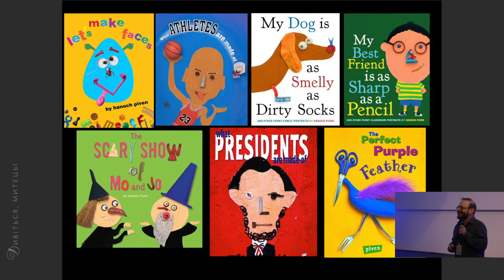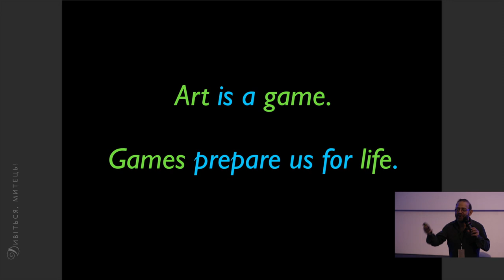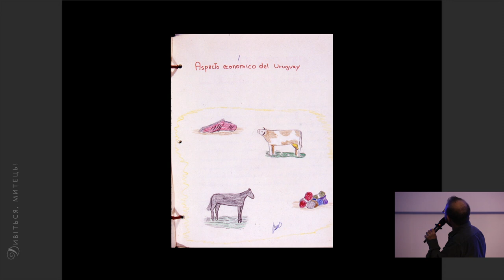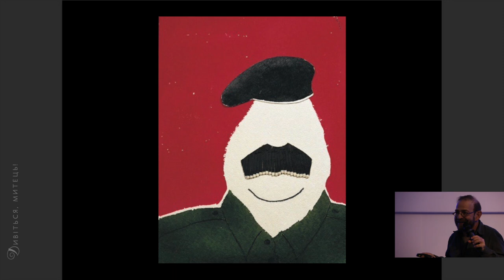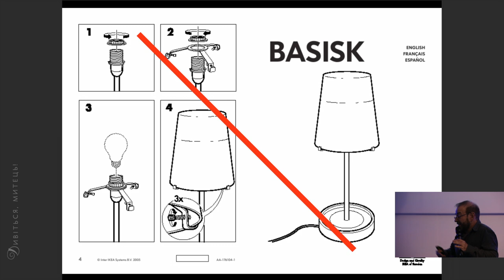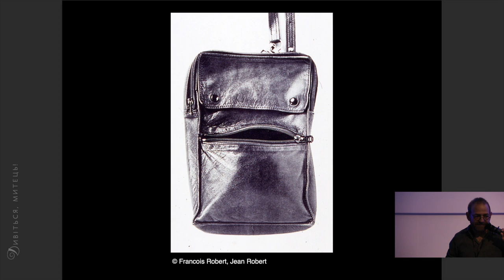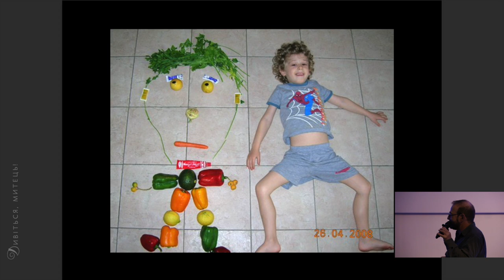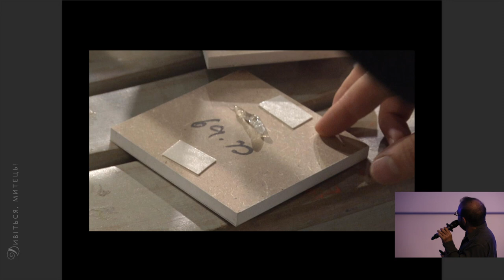КОЛАЖ ПРО МЕНЕ. Портрет з предметів. Як зробити навчить художник Ханох Півен. HANOCH PIVEN ART TALK.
Ізраїльський художник Ханох Півен переконаний, що кожен може стати митцем і творити з усього, що потрапляє під руку.
На Фестивалі «NEOсвітній Арсенал» Ханох запрошує створити власний колаж-портрет з найнесподіваніших речей.
Співтворити з Ханохом Півеном можна в межах його художньої інсталяції «Кожен може» у просторі Арсеналу. А також послухати самого Ханоха про те, як кожній людині відчути в собі силу під час його публічної лекції в Лекторії Мистецького Арсеналу.
Барвисті і дотепні портрети знаменитостей від Ханоха Півена публікуються в американській пресі, зокрема Time, Newsweek, Rolling Stone.

ПЕРЕКЛАДАЧКА - Ніна ТАРАРУЄВА.

«КОЖЕН МОЖЕ» —
ІНТЕРАКТИВНА ІНСТАЛЯЦІЯ
Чи можуть повсякденні речі
стати мистецьким об’єктом?
Цей старий олівець на столі
тобі нічого не нагадує? А окуляри? Іноді прості речі — це
не те, чим вони здаються на
перший погляд. Ізраїльський
 художник Ханох Півен запрошує всіх до співтворення
проєкту, де кожен може стати
митцем. Створи власний
колаж-портрет зі звичайних -
 незвичайних речей. Ханох
Півен — ізраїльський художник, чиї барвисті й дотепні
портрети публікувалися протягом останніх 30 років у
популярних американських
журналах і газетах.

Художник Ханох Півен, балансує між мистецтвом та психотерапією. На його думку, мистецтво — це гра, яка дозволяє дітям виражати свої емоції і навчатися ними керувати. Ханох є автором кількох книжок, що можуть слугувати посібниками з арт-терапії («Обличчя Ханоха Півена: 78 портретів — від Мадонни до Папи Римського», «З чого зроблені спортсмени», «З чого створені коти», «Мій собака смердючий, як брудні шкарпетки, та інші сімейні портрети», «З чого створені президенти» та ін.).
Проте головна мета його життя — це живе спілкування і робота з дітьми. П’ятнадцять років Ханох проводить воркшопи в ізраїльських лікарнях і навчає маленьких пацієнтів малювати. Ось уже тридцять років Ізраїль накопичує досвід такої інклюзивної освіти, а інклюзивні центри працюють там для дітей різного віку — від народження до повноліття. У таких центрах арт-терапія — один із найдоступніших і найдійовіших методів реабілітації та розвитку. Через мистецтво вдається увійти в діалог навіть із пацієнтами з розладами аутичного спектру.

Ханох приїхав в Україну, щоб теж дати майстер-клас із незвичної техніки арт-терапії — малювання в техніці аплікації. Замість пензликів і фарб діти використовують ґудзики, шматочки тканини, чохли з мобільних телефонів, шпалери, стару біжутерію, пластиковий посуд і дрібні керамічні предмети або навіть їх частини, окуляри, пляшечки та безліч іншого, на перший погляд, непотребу. Чому така специфічна техніка? По-перше, це екологічно. Діти разом із батьками навчаються не тільки малювання, а й основ переробки старого непотребу на нові красиві вироби. По-друге, це дешево. Лікарні чи батькам не потрібно закуповувати фарби, мольберти й інше начиння для такої арт-терапії. По-третє, це просто. «У мене є дуже простий рецепт творчості — беріть перше, що трапиться під руку. Кожен може спробувати», — розповідає Ханох.
Тим часом на першому візиті в Україну Півен зупинятися не планує. Зізнається, що має українське коріння і дуже любить борщ: «Мої дідусь та бабуся — з Волині. І хоч я вперше в Україні, вже встиг познайомитися, зустрітися з міським головою і домовитися про повторний візит до Житомира». Перша секретарка Посольства Ізраїлю в Україні Олександра Бен Арі підтверджує, що плани на наступний рік є, «але все залежатиме від розвитку пандемії».

Художник тим часом наголошує, що в епоху пандемії, коли більшість дітей і дорослих перебувають на домашньому навчанні та в ізоляції, арт-терапія потрібна кожній родині. Школа Супергероїв уже взяла арт-терапію на озброєння і планує проводити майстер-класи для дітей після основних уроків. Тож Ханох радить усім батькам: «Зберіть непотрібні вам речі і бодай спробуйте зробити хоч одну таку картину спільно зі своїми дітьми. Ви й не уявляєте, скільки енергії може дати вам творчість».